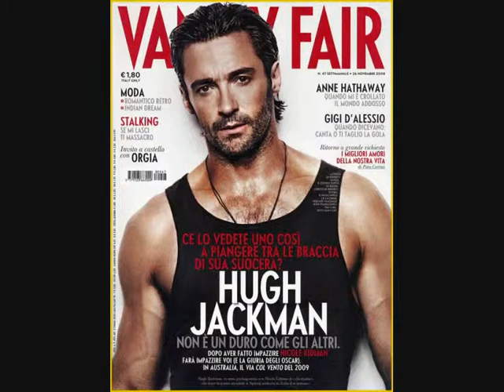wolverine by kika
foto bellissime di hugh jakman by kika